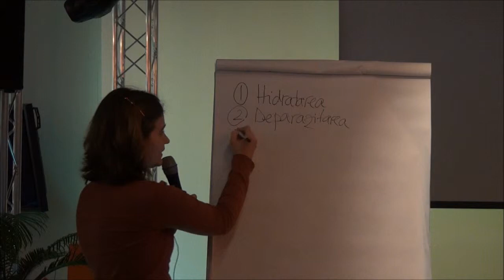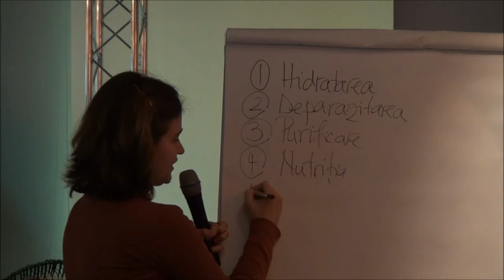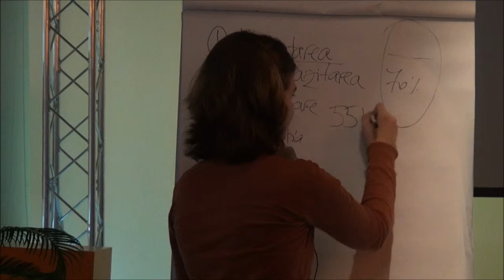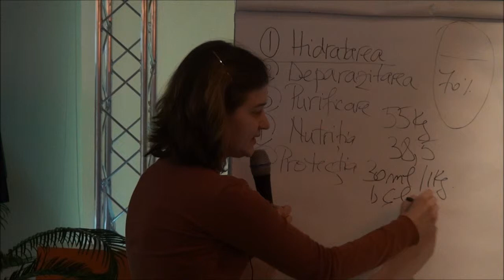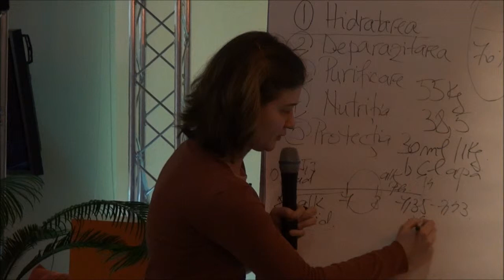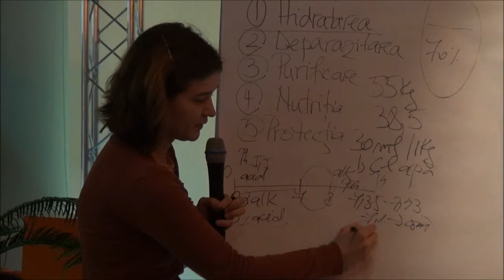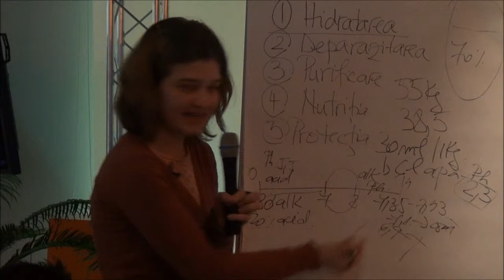Importanta hidratarii pentru organism - Ana-Maria Faur